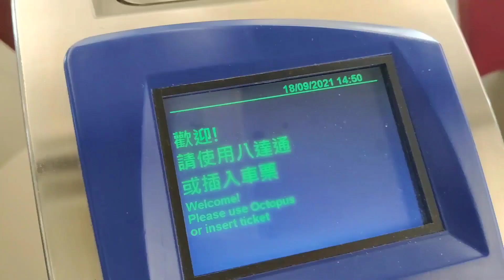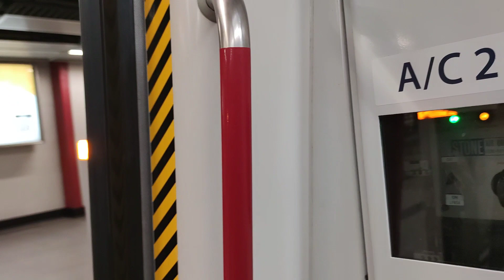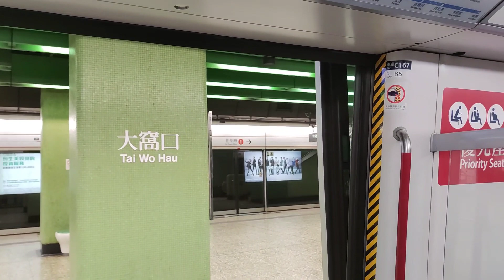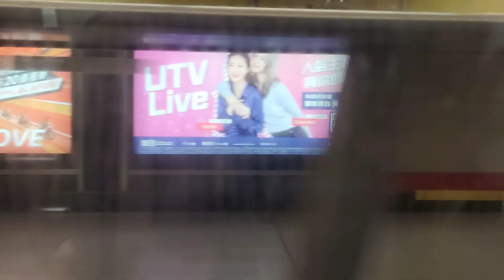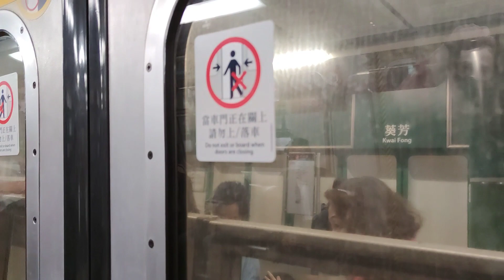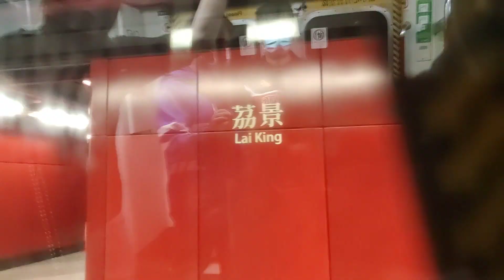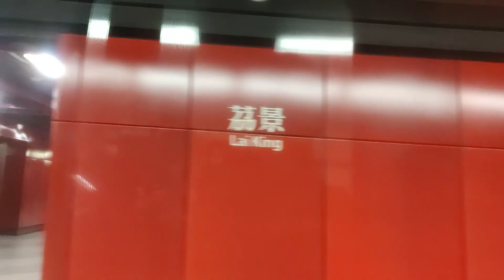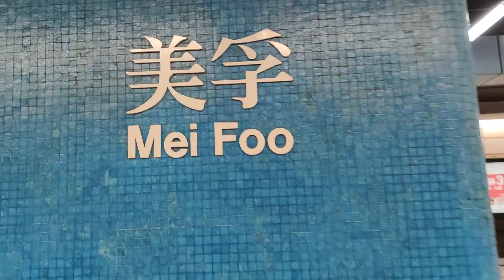【試埋CA167下行鬼】港鐵荃灣綫 TWL M-train A167/A168(C167) 荃灣至美孚行車片段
車序:052

本列車為觀塘綫列車

試完CB431上行，試埋CA167下行

本片版權屬 MTR 鐵仔 T Chai E103K403's Production 所屬，如需使用作公開或私人用途，請先得 MTR 鐵仔 T Chai E103K403's Production   同意和批准，違者必究。 You are not allowed to make use of this video without MTR 鐵仔 T Chai E103K403's Production agreement and permission